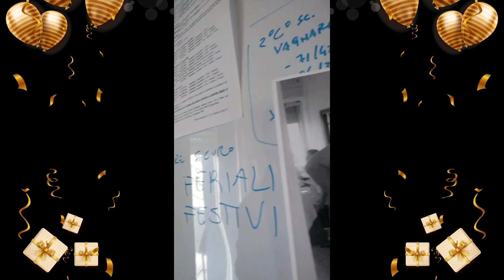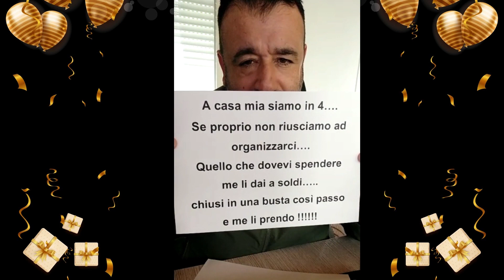BUON COMPLEANNO MICHELE